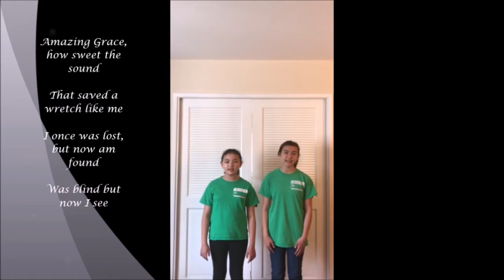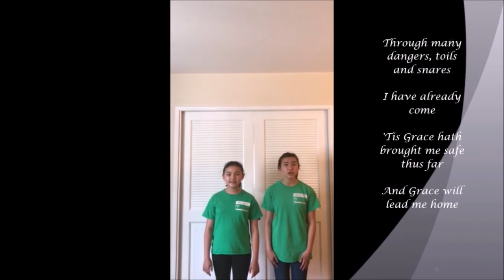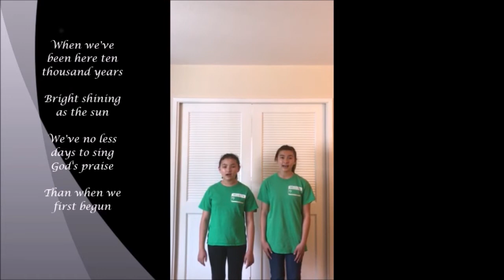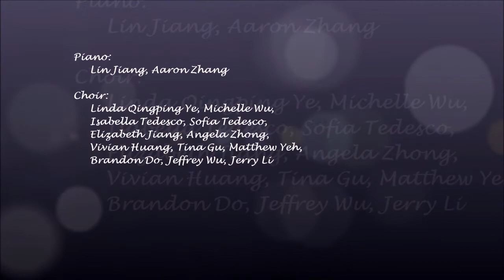2020 BAYMS Spring Charity Concert - VIRTUAL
2020 BAYMS Spring Charity Concert / June 1st, 2020

Due to the COVID-19 pandemic, the 2020 Spring Charity Concert hosted by the Bay Area Youth Music Society has gone virtual! Our concert features a variety of solo and duo performances as well as a full orchestra and choir version of "Ode to Joy" produced from 58 videos individually recorded by all of the BAYMS members.

This year, we are raising funds for Meals on Wheels America and Sourcewise Meals on Wheels, which serves Santa Clara County. These programs ensure that seniors, who are at risk of premature institutionalization, are able to remain and age safely in their own homes. During the COVID-19 pandemic, seniors are amongst the most at risk, and the need for nutritious, home-delivered meals has dramatically increased. If you would like to help support this wonderful organization, you can donate through the following

Concert Organizer and Producer: Angela Tsang & Fiona Tsang
Fundraising Coordinator: Aaron Zhang
BAYMS President: Jennifer Ma

0:06       Greeting
1:35 Arioso. J. S. Bach
               Fiona Tsang (Cello), Angela Tsang (Piano)
5:06 Partita No.2 - Giga. J. S. Bach
               David Wang (Violin)
7:39 Ave Maria. J. S. Bach / C. Gounod
               Sofia Tedesco (Violin), Helen Xu (Piano)
10:12 Concerto No. 3, Mvt. 3. Carl Stamitz
               Jamin Xie (Clarinet)
13:27 Nocturne in e minor. Fryderyk Chopin
               Elizabeth Jiang (Piano)
17:33 Romanze, Op. 85. Max Bruch
               Cindy Xu (Viola)
24:39 Edelweiss. Richard Rodgers
               Michelle Wu (Voice), Linda Qingping Ye (Voice & Piano)
26:26 Sonata in E Major. Antonio Soler
               Lin Jiang (Piano)
28:52 Prelude for Two Cellos. Dmitri Shostakovich
               Evan Hwang (Cello), Christopher Ye (Cello)
31:06 Concerto No.2, Mvt.3. W. A. Mozart
               Andre Lu (Violin)
34:54 Canon in D. Johann Pachelbel
               Karissa Ning (Cello), Sabrina Ning (Piano)
38:44 The Swan. Camille Saint-Saens
               Kleo Ku (Flute), Hannah Lin (Piano)
41:11 Amazing Grace. Jay Althouse
               Sofia Tedesco (Voice), Isabella Tedesco (Voice)
44:22 Ode to Joy. Ludwig van Beehtoven
               BAYMS Orchestra & Choir
               Produced by: Angela Tsang & Fiona Tsang